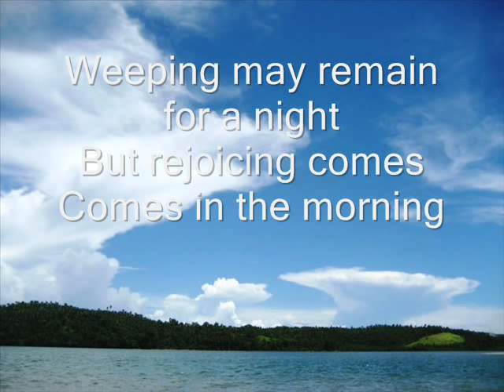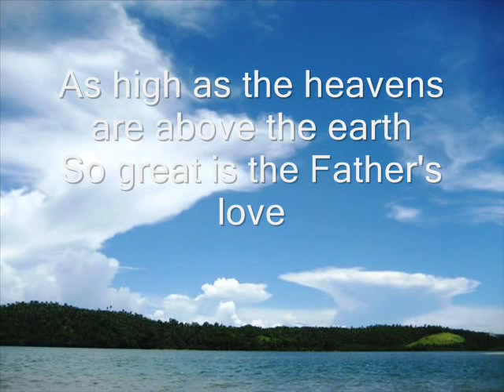As High as the Heavens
from the album In Christ Alone